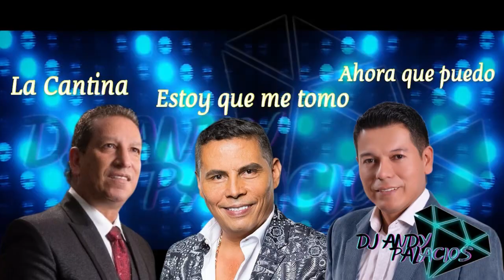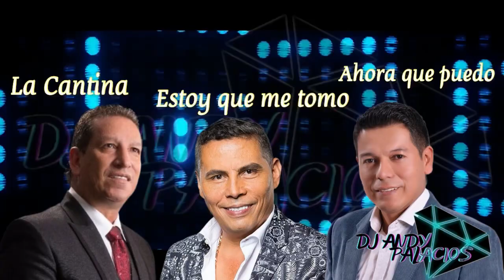Cantinazo : La Cantina - Estoy que me tomo - Ahora que puedo ( Dj Andy Palacios )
La Cantina - Hernan Gomez

Estoy que me tomo - El Andariego , El dueto del Pueblo

Ahora que puedo - Fernando Burbano

Dj Crossover

Dj Productor

Nariño Nariño Colombia

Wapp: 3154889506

Facebook: Dj Andy Palacios